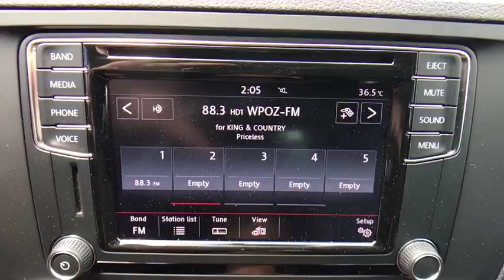2017 Volkswagen Jetta Orlando, Sanford, Kissimme, Clermont, Winter Park, FL 70804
2017 Volkswagen Jetta
2017 Volkswagen Jetta 1.4T SE - Stock#: 70804 - VIN#: 3VWDB7AJ0HM343179

Black. Serious gas savings. Gas super saver. Florida fun driving in the sun !Be the talk of the town when you roll down the street in this good-looking 2017 Volkswagen Jetta. This comfortable car is big enough for the family yet sporty enough to hug the road. It is nicely equipped with features such as Black.David Maus VW on Lee Road proudly serving the following communities.